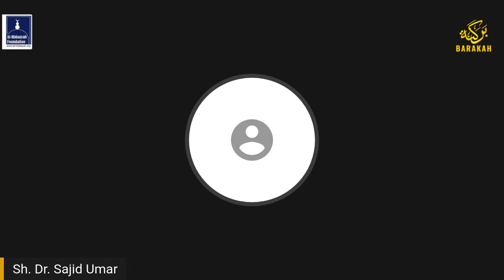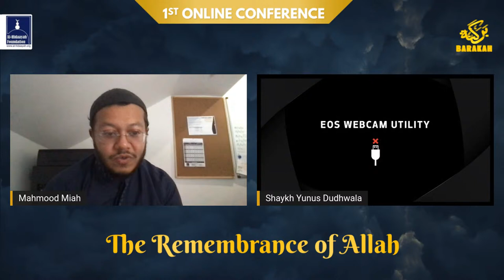BARAKAH: THE REMEMBRANCE OF ALLAH - GLOBAL GUEST SPEAKERS & RECITERS - 2021